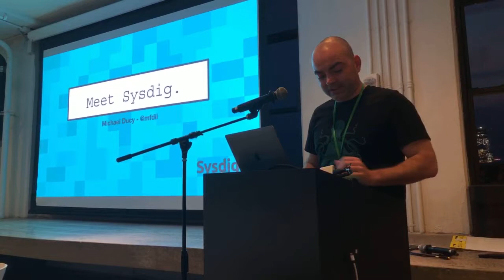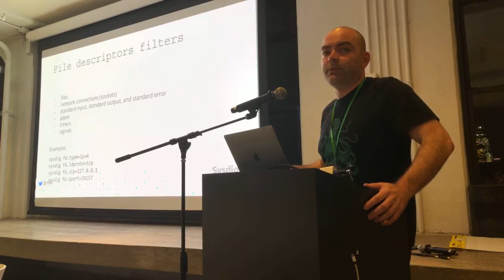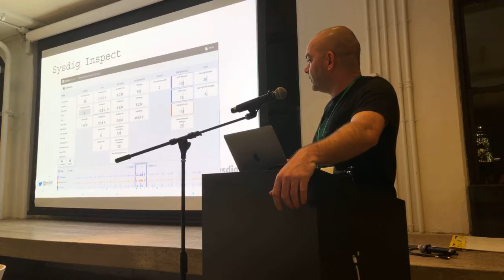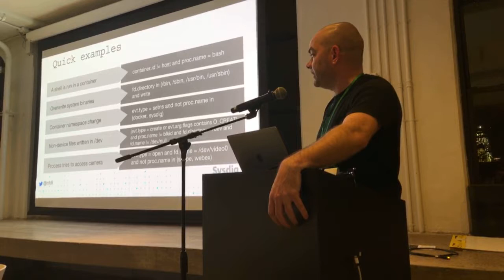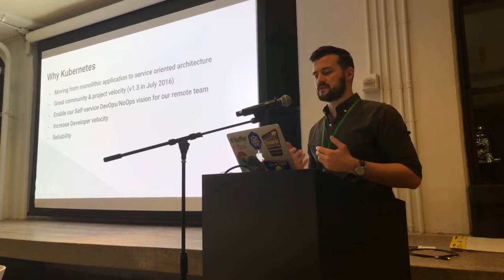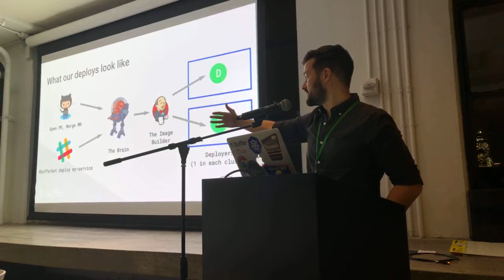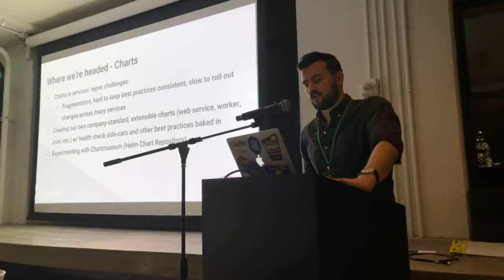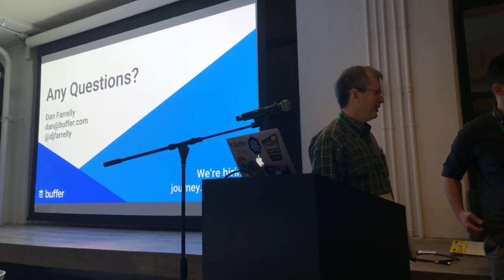NYCK8S Live - Troubleshooting Containers & Kubernetes at Buffer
The Universal Control Plane for Kubernetes Anywhere